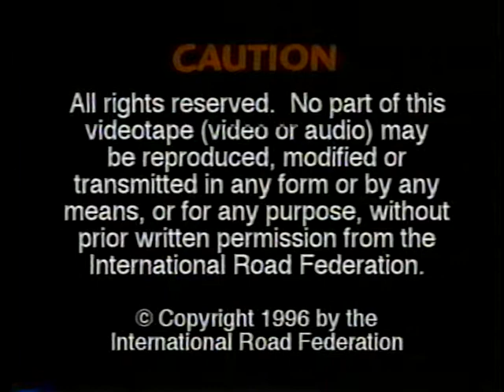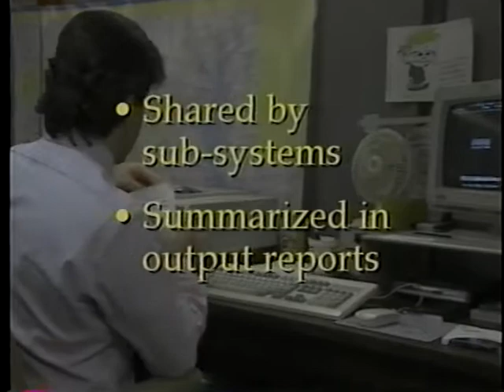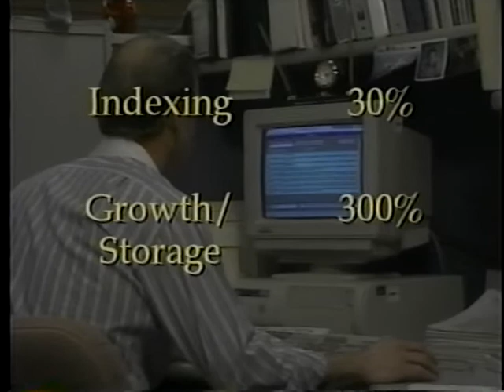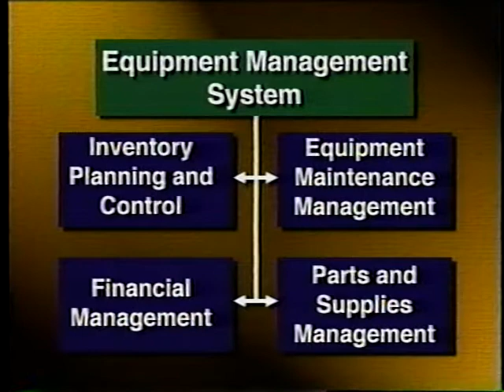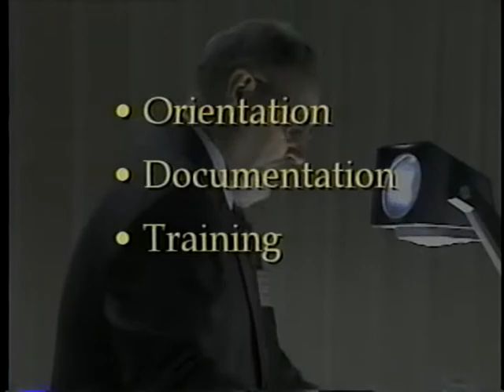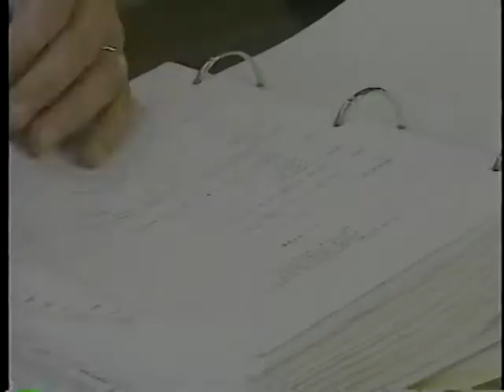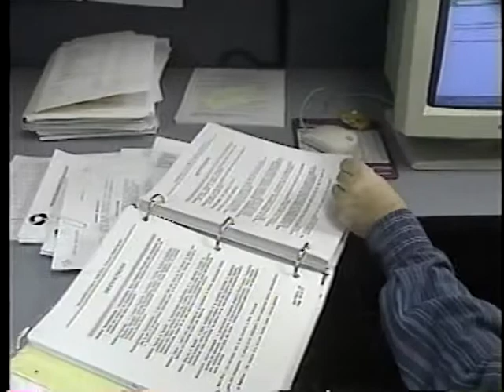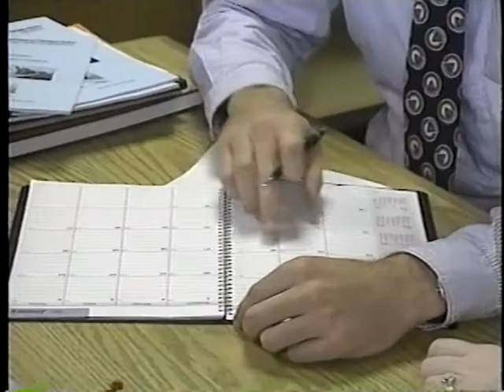Equipment Management Systems Series: Equipment Management Information Sub-system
Equipment Management Systems Series: Equipment Management Information Sub-system - International Road Federation 1997 - Video VH-382F - [program truncated at end.] - Noncommercial Use Only - Published with Permission - The EMS integrates all the other EMS subsystems to provide management information. This tape segment begins with general considerations for planning a management information system, including a discussion of typical MIS software functions and methods for estimating hardware requirements for operating the EMIS. EMIS master files are listed. In the second part of this program guidelines are given for the total EMS implementation process, including advice on working with consultants, system documentation, and EMIS performance monitoring. Twenty planning and implementation tasks are explained.